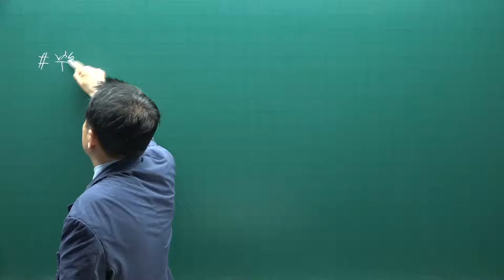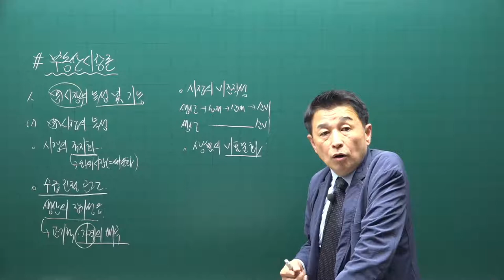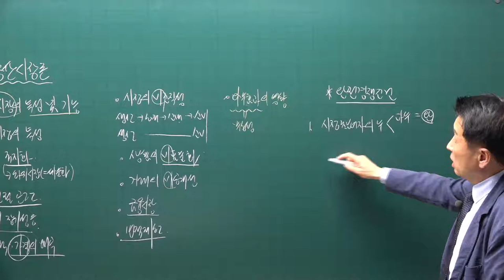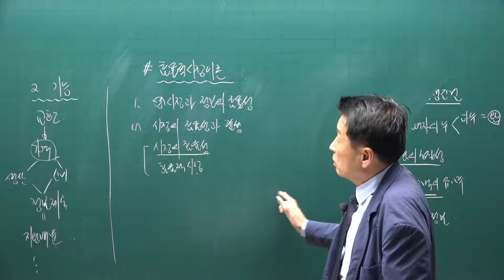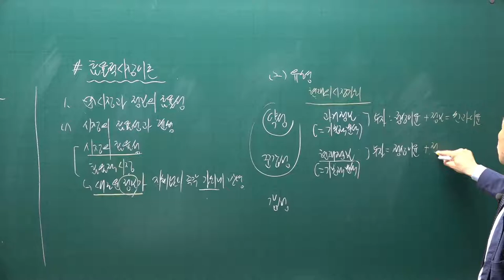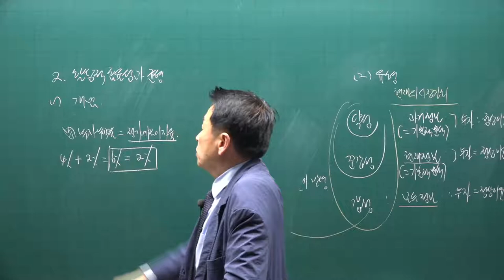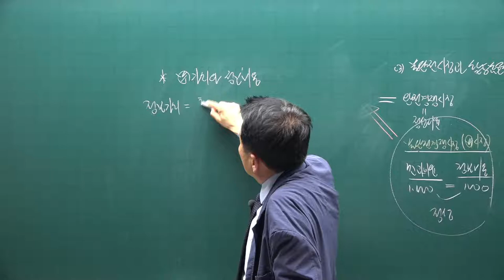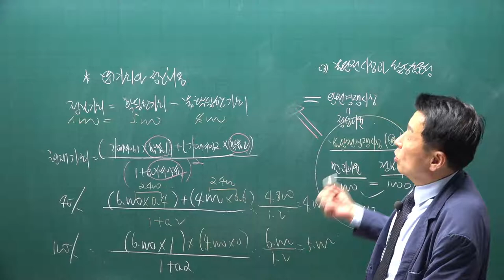[공전무] 2021년 공인중개사 학개론 핵심요약 10강